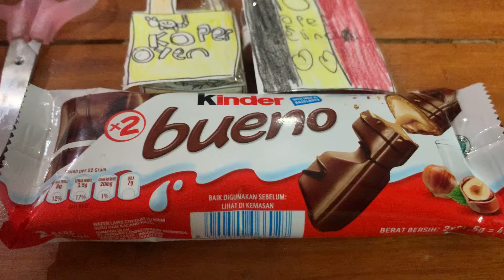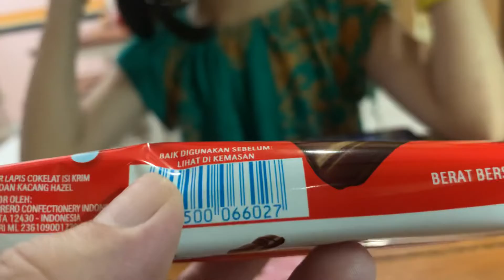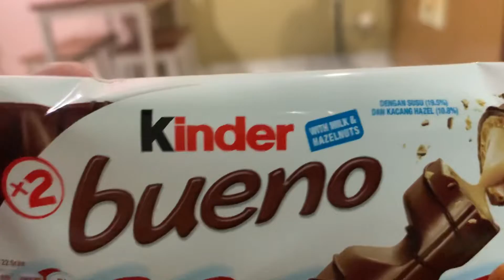Review Kinder Bueno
Syakira HD review kinder bueno di selingi review mainan kreatif